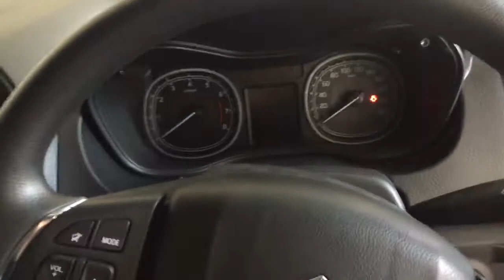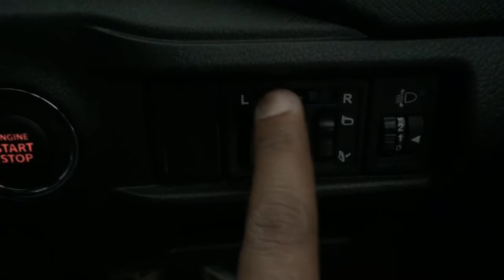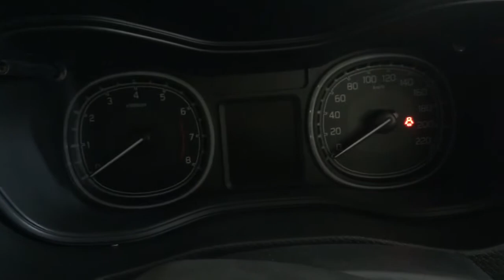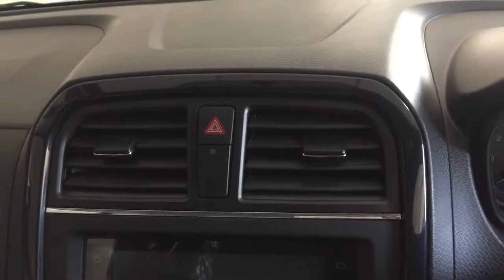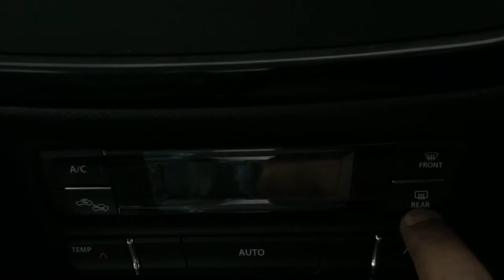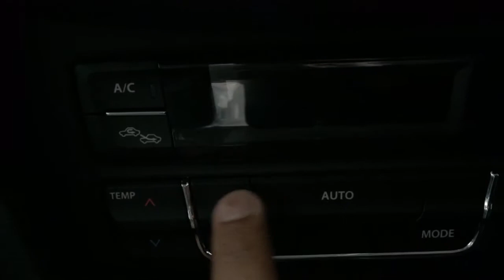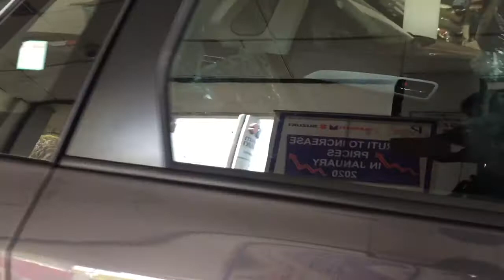2020 MARUTI BREZZA ZXI ||BREZZA BS6 ZXI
2020 MARUTI BREZZA  ZXI BS6 Full detail
Price,Features,New look